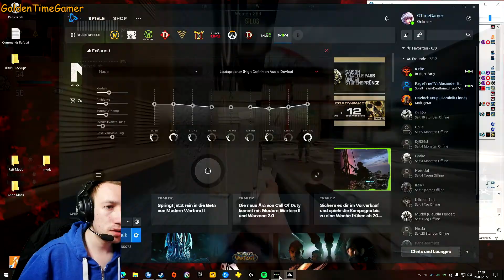Call of Duty MW2 Beta #7 Die neue META!!!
Community/Clan:
● SeptunixSports
Crew:
● Davinci1080p
● Lolinator
● GoldenTimeGamer
● RageTime
● Shabaneli
Partner:
● Instant-Gaming